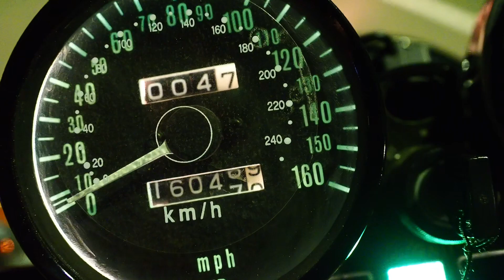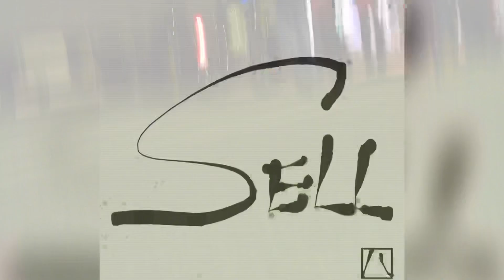kawasaki KZ900 売ります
高知からの出品になります😁
気になる方はコメントお待ちしております🎵
希望価格190万円✨

注意❗こちらの動画は中古車の紹介動画です。
買手様、売り手様、の間のトラブルには関与いたしませんのでご了承よろしくお願いいたします(^人^)